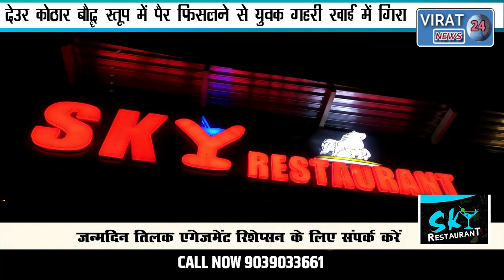🔻रीवा- पिकनिक मनाने देउर कोठार बौद्ध स्तूप गए युवक का पैर फिसलने से गहरी खाई में गिरकर हुई मौत